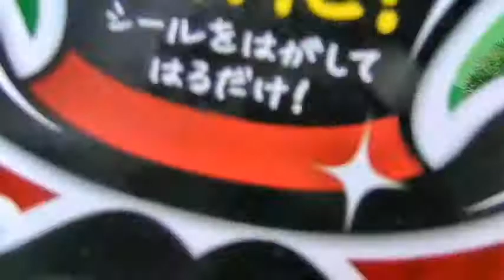アンパンマンおもちゃ☆アニメ ひげじいさんバイキンマン Aiueomocha Anpanman Toys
☆アンパンマンおもちゃ☆アニメ　ベビーブック１１月号　ごちそうぱっくんあそび　Aiueomocha Anpanman Toys

☆アンパンマン めばえ１１月号ちょうしんきDEバイキンマンを診たよ　Aiueomocha Anpanman Toys

今日は「アンパンマンおもちゃ☆アニメ　ひげじいさんバイキンマン　Aiueomocha Anpanman Toys   」だよ